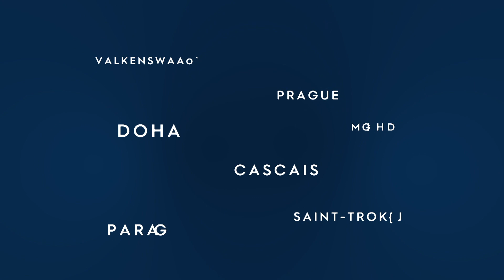Sports Summary: LGCT Ramatuelle, St Tropez